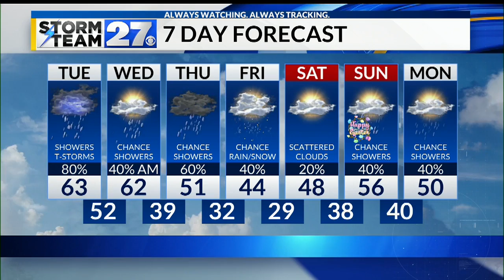Scattered showers and storms Tuesday